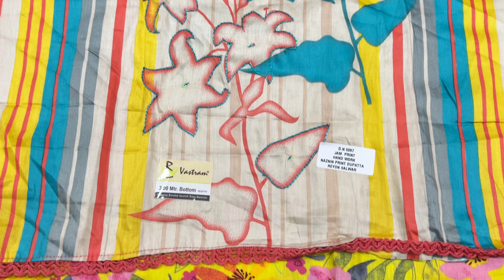आ गए कुर्ती स्टाइल वाले सूट #@👗👗R-Vastram में 🌹9671656063☎️18/11/23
आ गए कुर्ती स्टाइल वाले सूट #@👗👗R-Vastram में 🌹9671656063☎️18/11/

newdesign